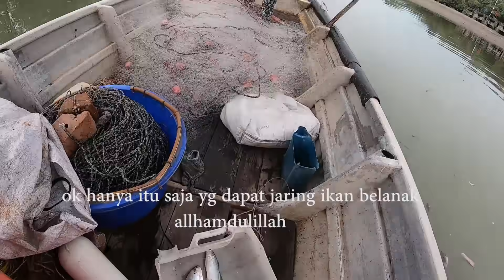Menjaring belanak dan karau rawai sembilang ep. 175